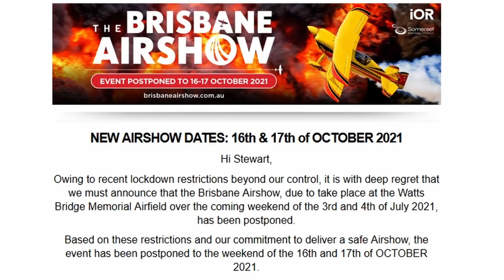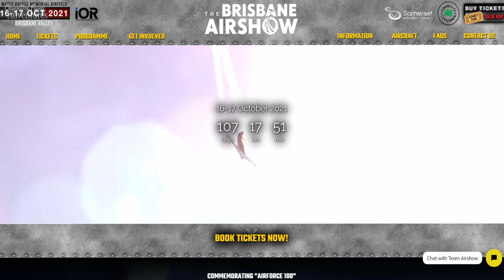Pt3. Flight Planning 4-Day Adventure Camping, T -3 days... I mean T -107 days?!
2021 Brisbane Airshow

Watts Bridge Memorial Airfield airshow 2021 flight planning  - going to the airshow and camping under wing.

We are watching and planning but;
Will the weather allow me to fly in and out, and camp underwing at the airshow for my 4 day flying adventure?

Thanks for connecting with me again on my flexwing microlight trike flying adventures.
Say g'day in the comments or maybe there's something else to talk about?

Come join the CrayonBox ride.

Have you been enjoying my fIying adventure videos?
Maybe you'd consider buying me a coffee and giving me support
Flying, cameras and production time are all costly and a little will go a long way to help. Thank you.

By the way - I choose to fly a P&M QuikR Explorer Rotax 912ULS with 11m strutted wing.  They are way too much fun!